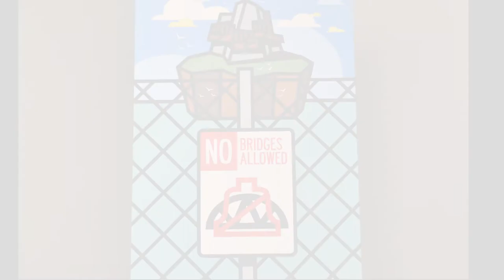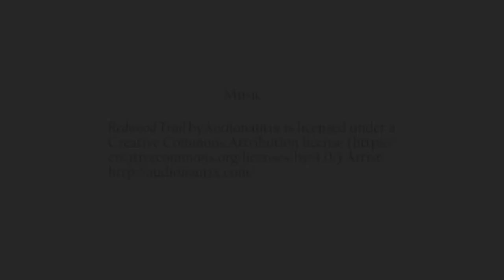Warren Miller - A Painting Called 𝘉𝘢𝘳𝘳𝘪𝘦𝘳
Warren says his painting, 𝘉𝘢𝘳𝘳𝘪𝘦𝘳,  represents Alexander Graham Bell's attempt to prevent Deaf people from using American Sign Language. Warren goes on to discuss his early school experience with oralism. Oralism is a method of teaching Deaf people to communicate using speech, lip-reading and recognizing body language.

Video produced by Center on Aging and Community/Indiana Institute on Disability and Community/Indiana University. Funded in part by a grant from the Indiana Governor's Council for People with Disabilities